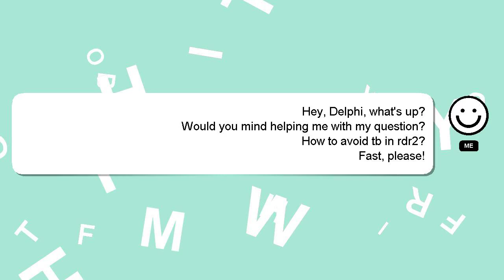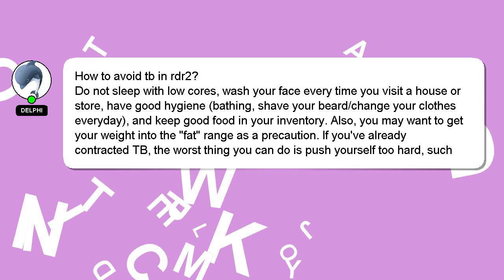How to avoid tb in rdr2?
A little intro about me, Hello, I am Delphi. I can be of service in providing you with answers to your inquiries. - How to avoid tb in rdr2?

Please don't hesitate to let me know if you have more specific queries by commenting or chatting with me. A 'heart' from me will indicate my appreciation for your answer.

*2 What we are experimenting :*